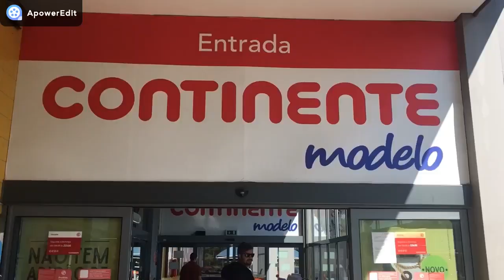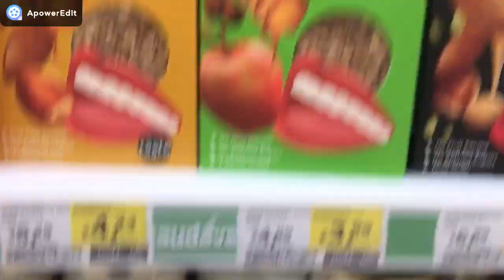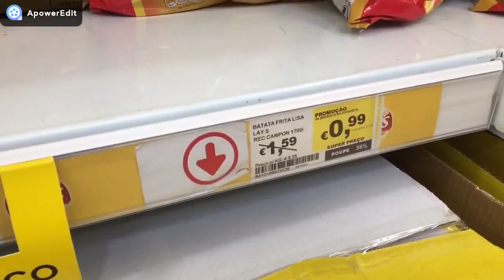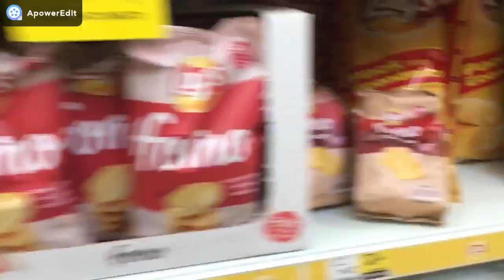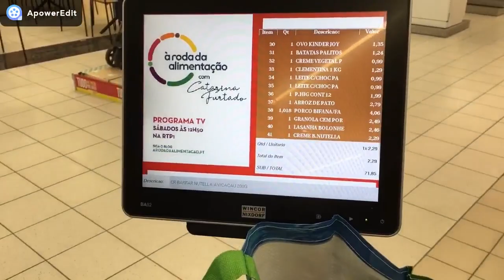COMPRAS PARA O MÊS NO CONTINENTE | PORTUGAL 2019 Vlog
COMPRAS PARA O MÊS NO CONTINENTE | PORTUGAL 2019

Olá meu povooo!!!
A pedido de um seguidor do instagram trouxe um  vídeo sobre minhas compras do mês feita aqui em Portugal.

Quanto será que gastei?

Quer saber? Então é só assistir esse vídeo até o final :)

Lá posto todo meu dia a dia, segue agora!!

JÁ ASSISTIRAM MEU VÍDEO SOBRE COMO VIM MORAR EM PORTUGAL?

PRECISO MUITO DA AJUDA DE VOCÊS COM:

SE INSCREVE
COMPARTILHA